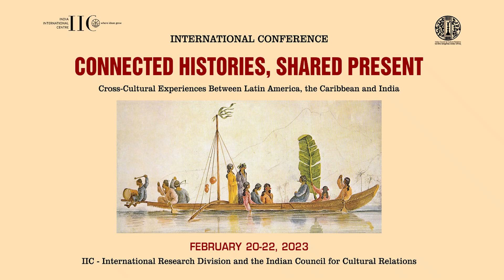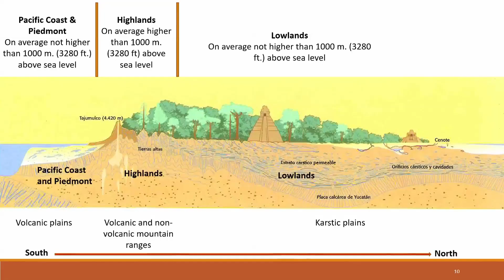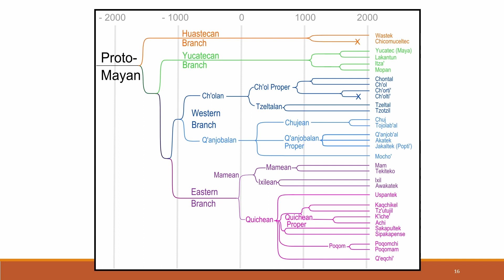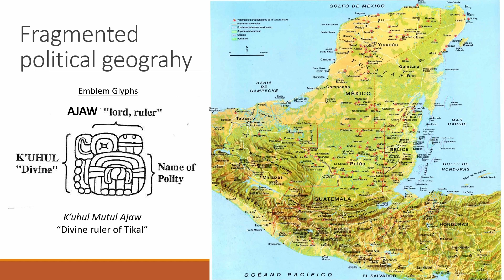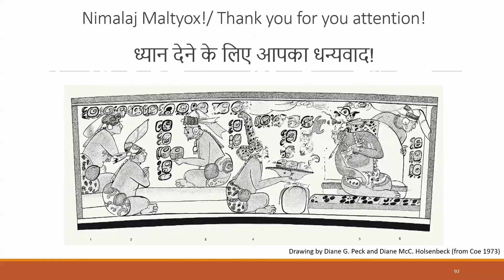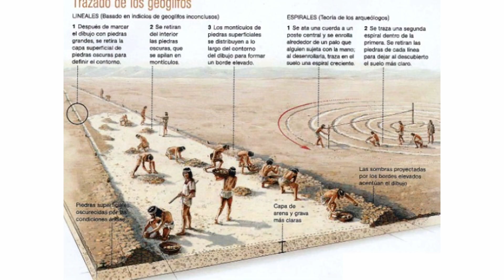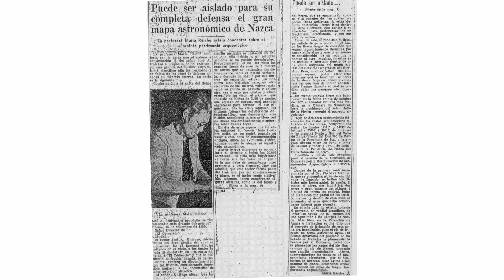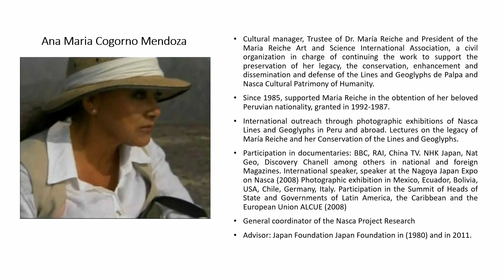Connected Histories, Shared Present’ (conference on LAC and India): Working Session 1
‘Connected Histories, Shared Present: Cross-Cultural Experiences between Latin America, the Caribbean and India’
International Conference convened by the IIC-International Research Division in collaboration with ICCR
20‒22 February 2023

Working Session 1
Exploring the Civilizational Landscape: Social and Cultural Panorama of Latin America, the Caribbean, and India through the Ages
21 February 2023
Chair: Dr Sudha Gopalakrishnan, Executive Director, IIC–International Research Division
The Maya: Past, Present and Future: Resilience and   Transformation of a Three-Millennia Civilization
Dr Alejandro José Garay Herrera, University of Bonn
Nasca and Palpa World Heritage 1994 UNESCO – Perú: The Contribution of Dr Maria Reiche, Honorary Keeper of the Lines and Geoglyphs
Dr Ana María Cogorno, President, Maria Reiche International Association for Arts and Science
Sunya—Kha—Zero: Absence as the Heart of Civilization
Professor Ganesh Devy, National Centre for Biological Sciences (TIFR)
The Influence of Caribbean Chutney Singer Sundar Popo on India’s Music and Cinema
Professor Kumar Mahabir, University of Guyana